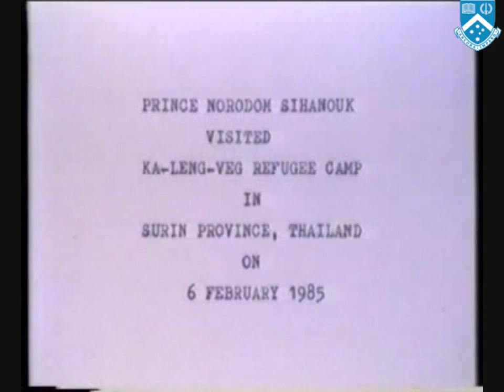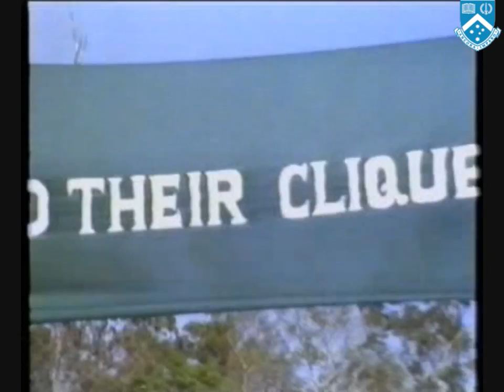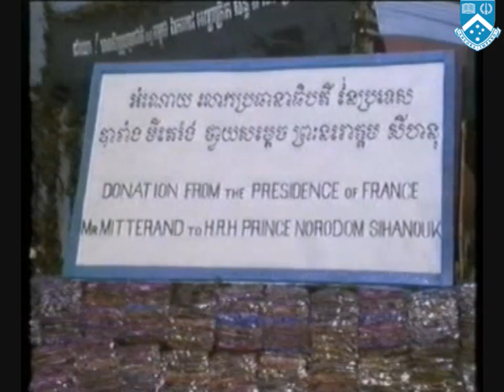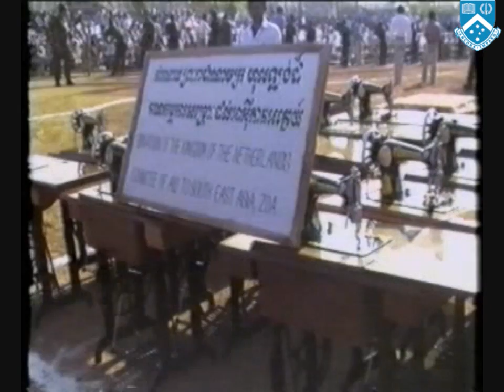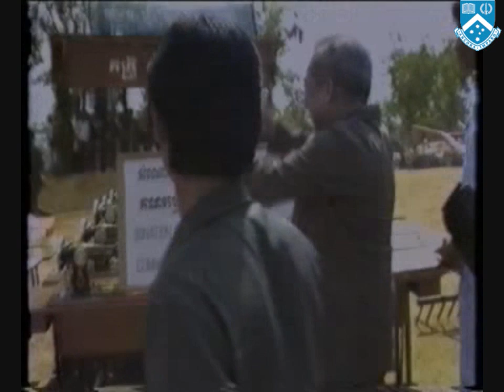Visits of Norodom Sihanouk to "Liberated zones" of Cambodia 1985